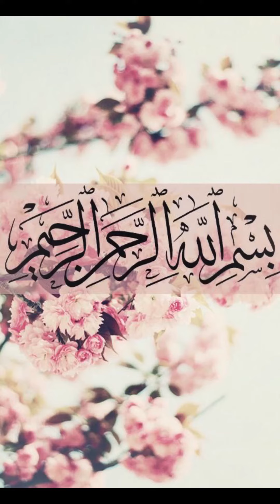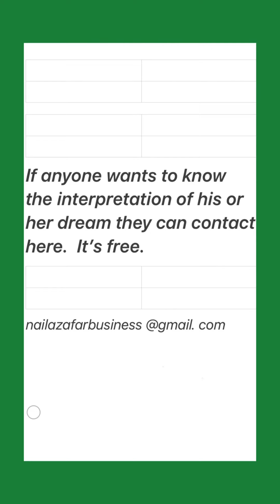Islamic interpretation of seeing fox in a dream